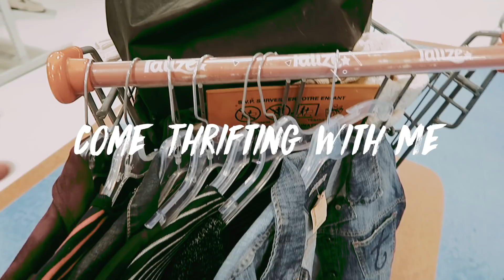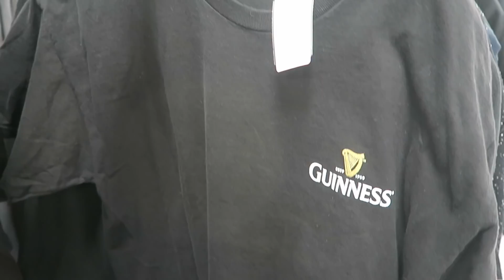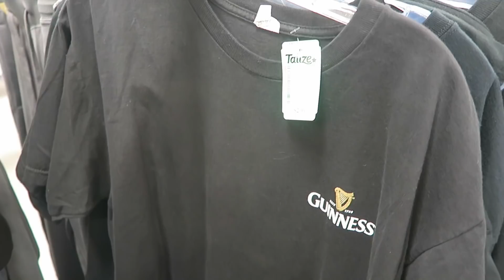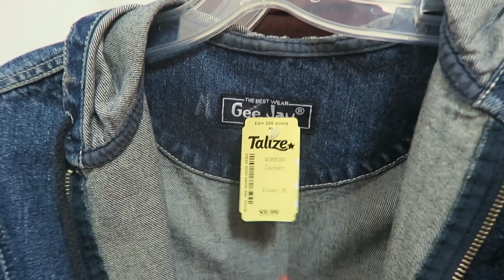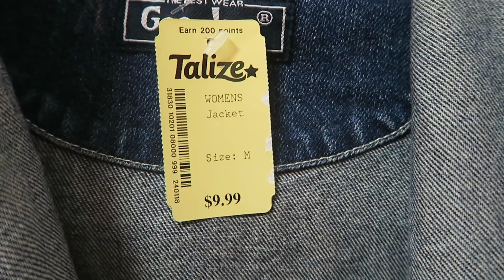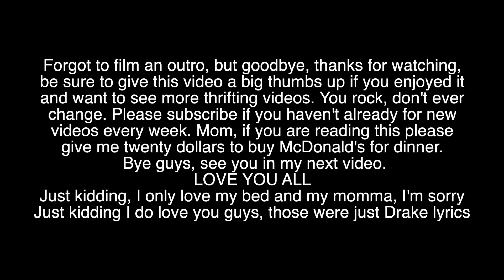BEST TRIP TO THE THRIFT EVER 2018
why do i look so stressed in the thumbnail beats me but how vintage does it look right

come thrifting with me as i shop around talize an try-on clothes!